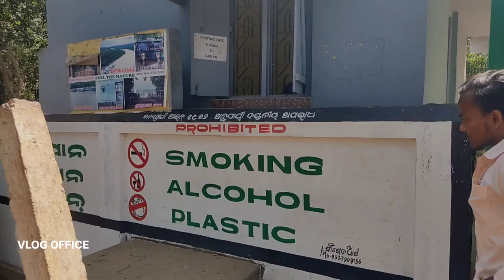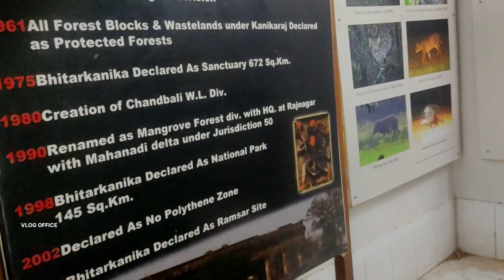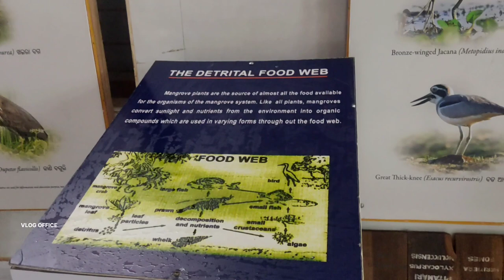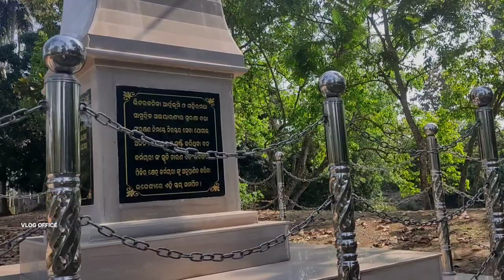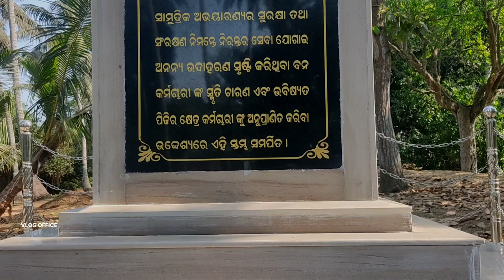Bhitarkanika national park odisha|| ଭିତରକନିକା ଟୁର୍|| second largest mangrove forest....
Mangroves are salt-tolerant, complex, and dynamic eco-systems that occur in tropical and subtropical intertidal regions. Bhitarkanika is one such location of rich, lush green vibrant ecosystem lying in the estuarine region of Brahmani - Baitarani in the North-Eastern corner of Kendrapara district of Odisha. The area is intersected by a network of creeks with the Bay of Bengal on the East.The park is home to the saltwater crocodile,  Indian python , wild boar, rhesus monkey, chital, darter, cobra, monitor lizard. Olive ridley turtles nest on Gahirmatha and other nearby beaches. Bhitarkanika has one of the largest populations of endangered saltwater crocodile in India and is globally unique in that, 10% of the adults exceed 6 m length. Nearly 1671 saltwater crocodiles inhabit the rivers and creeks.Around 3,000 saltwater crocodiles were born during 2014 annual breeding and nesting season